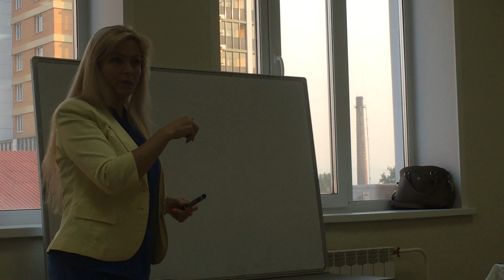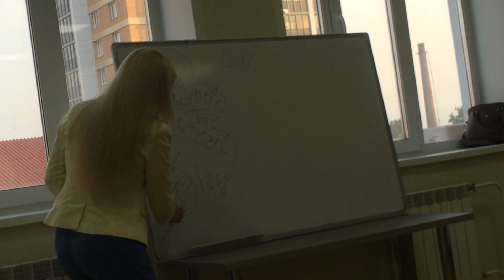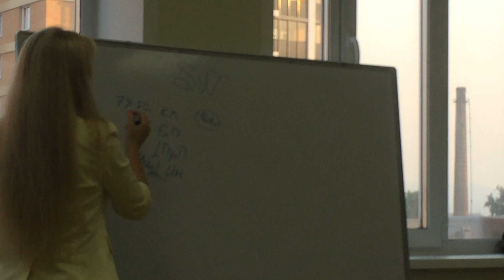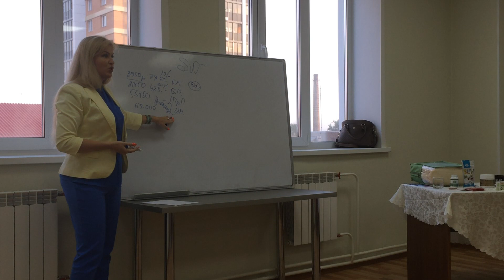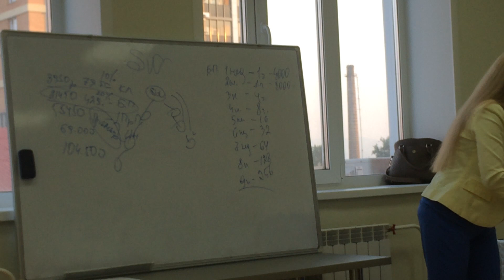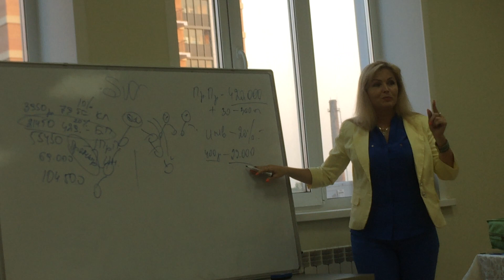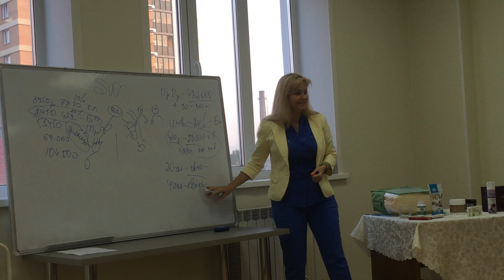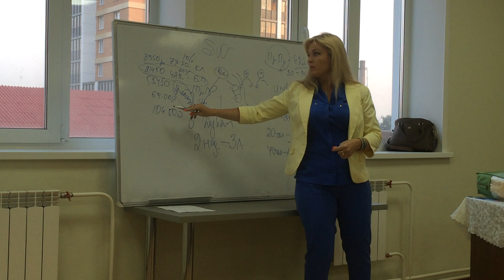Бизнес план компании Sun Way от Ирины Лепендиной !!!